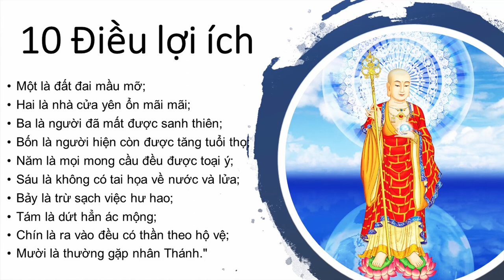10 Điều lợi ích Kinh Địa Tạng Bồ Tát Bổn Nguyện | HT Tuyên Hoá giảng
Trích Kinh Địa Tạng Bồ Tát Bổn Nguyện - HT Tuyên Hoá giảng

Trọn Bộ Kinh Địa Tạng Bồ Tát Bổn Nguyện - HT Tuyên Hoá giảng